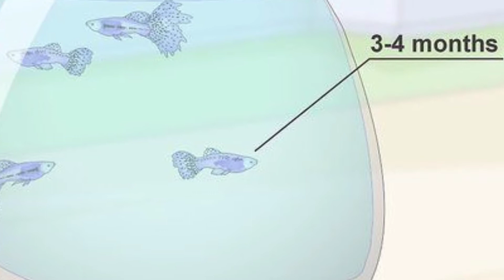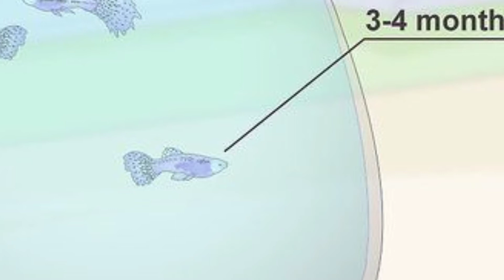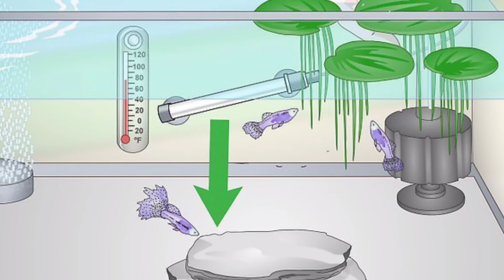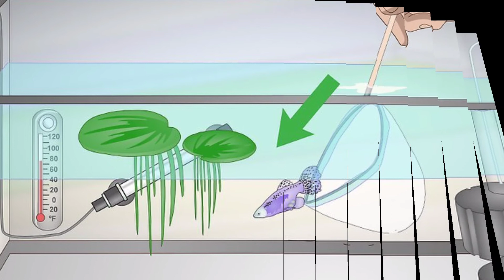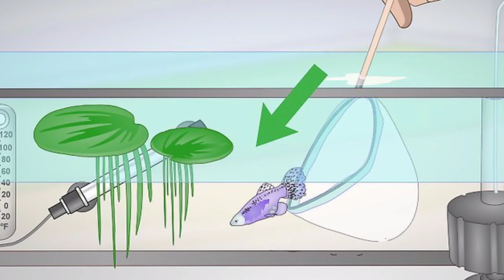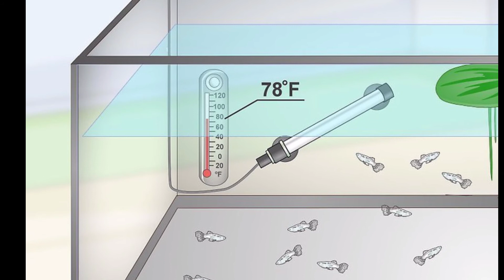3 in 1 combo special video in tamil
Have you ever had a pet fish? What was it? Many people have guppies as their first pet fish. They were given the nickname ''Million Fish'' because of how quickly they reproduce.

Guppies are live bearers: they don't lay their eggs. The baby guppies grow inside the female for about 28 days. Then, she gives birth to them. As soon as the babies pop out, they're able to swim.

A female guppy can have anywhere from 2-200 babies! Normally, a female guppy will have 30-60 babies.

Guppy Babies or Fry
As soon as guppies are born, they are called fry. They are extremely tiny, only about 1/4 of an inch long. One of the first things that guppy fry do is find places to hide in the fish tank. This helps them stay safe and avoid being eaten by bigger fish.

Guppy fry don't eat right away. Part of their eggs, or the yolk (like the yellow part in chicken eggs), remains attached to their stomachs. Guppy fry use that yolk sac as food, but only for a short amount of time. The yolk sac will disappear a couple of hours later.

Juvenile Guppies
When the fry are about 4 weeks old, they're considered juveniles. At this age, you can start to tell the male and female guppies apart. Female guppies have a dark spot on their bodies. Male guppies do not have this spot; they're also more colorful.

Teenage Guppies
When juvenile male guppies are about 6 weeks old, they can start to reproduce, but they're not yet considered adults. It takes female juveniles a little longer to be able to reproduce: when they're about 3 months old, they can have babies.